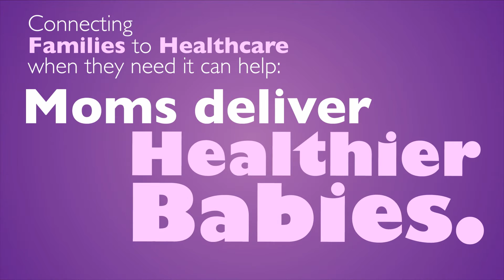WIC gets Families the Connected Care they Need!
WIC helps connect families to prenatal, obstetric, maternal, and pediatric care. Pregnant women in the WIC program get prenatal care earlier!